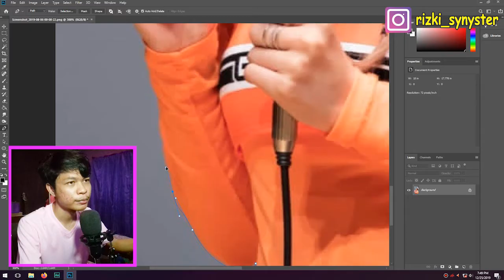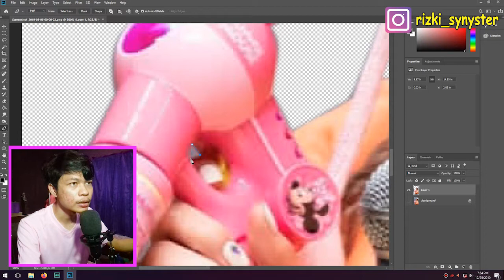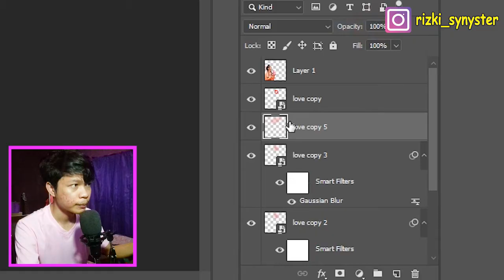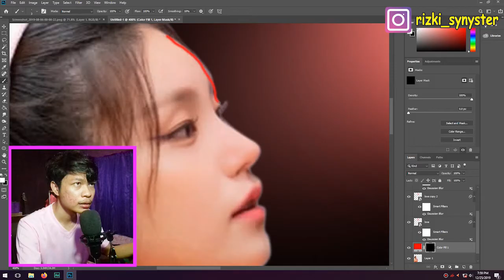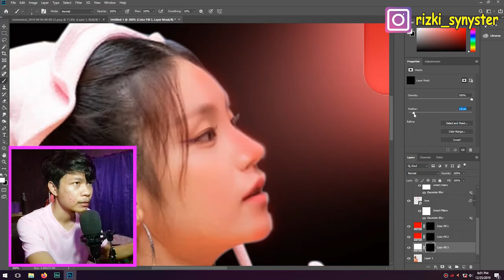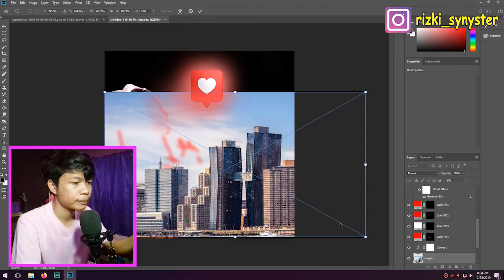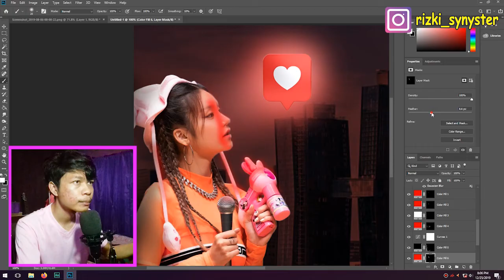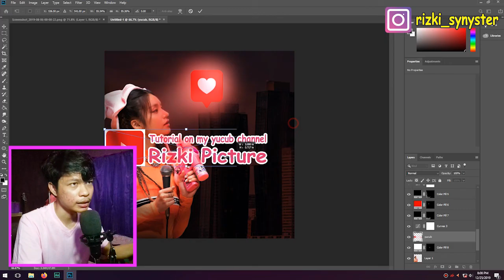Cara Bikin Efek Love Bercahaya Mengglowing ke Wajah - Tutorial Photoshop Yeji uwu sarange muah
Cara Bikin Efek Love Bercahaya Mengglowing ke Wajah waw tutorial photoshop kedua kyta 😂

Jangan lupa sukrep😄